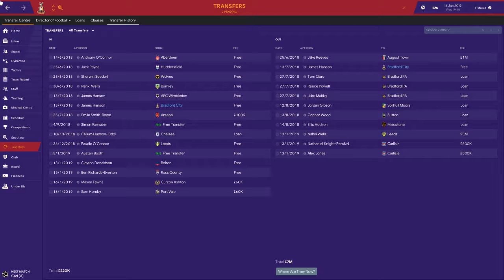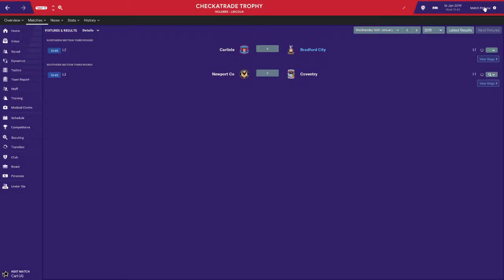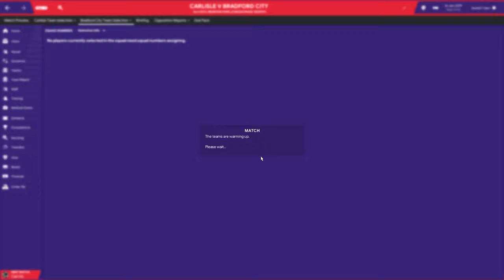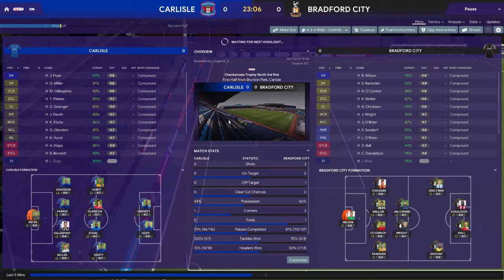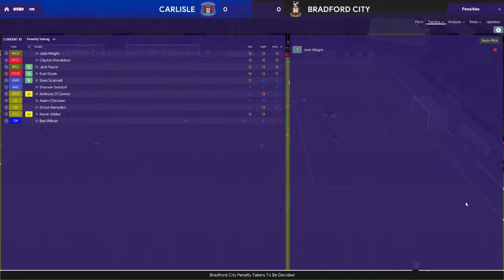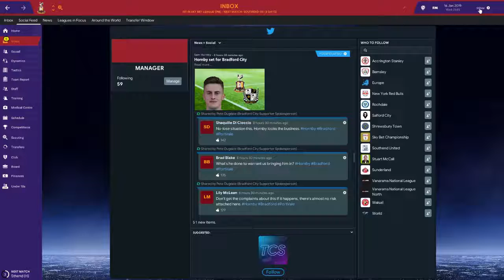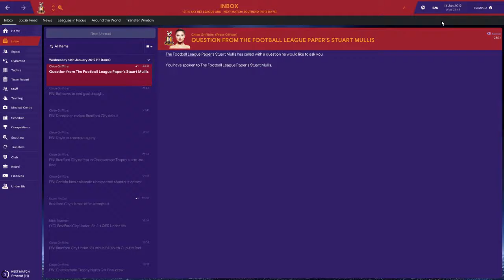football manager 2019 Bradford city part 6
hi YouTube sorry for how long its been i have been working on other not ready to put out yet enjoy this manager game